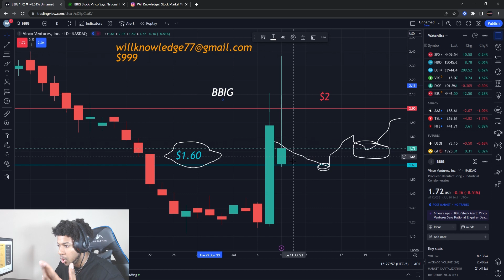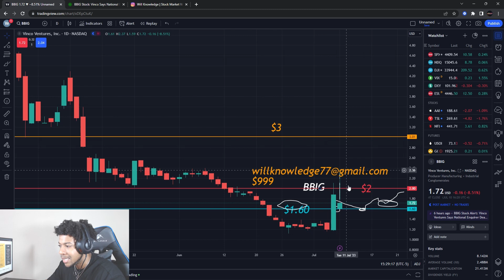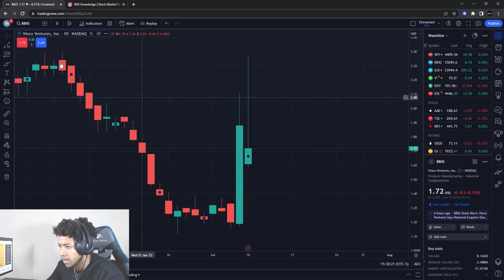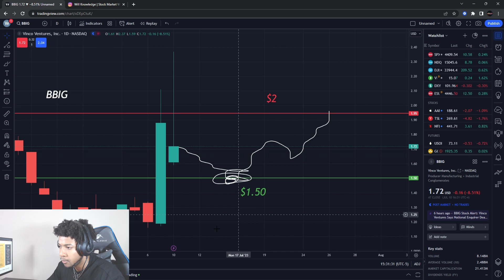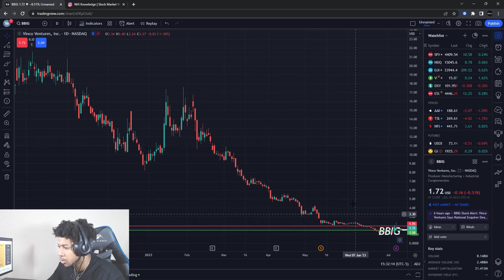BBIG STOCK! THE NEXT SHORT SQUEEZE! WATCH FAST!